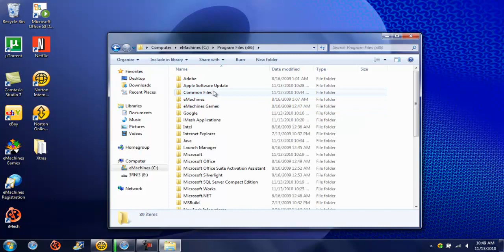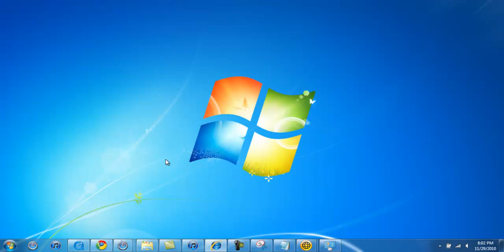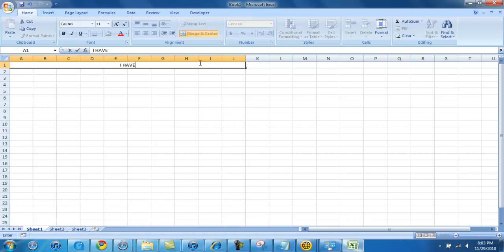Activate Microsoft Office for Free!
If you do not have the Microsoft Office trial, download it for free from their website, otherwise, nothing else is required for it.